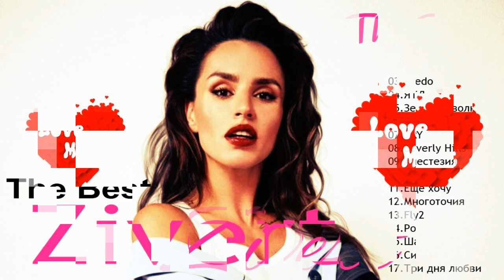ZIVERT| Лучшие песни | 2023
Наша цель-поднять вам настроение. Треклист:
01.Life  [00:00]
02.WAKE UP!  [03:08]
03.Credo  [07:02]
04.ЯТЛ  [10:06]
05.Зеленые волны  [13:50]
06.Fly  [17:33]
07.CRY  [20:47]
08,Beverly Hills  [24:33]
09.Анестезия  [28:13]
10.Безболезненно  [31:23]
11.Ещё хочу  [35:36]
12.Многоточия  [39:02]
13.Fly2  [41:55]
14.Рокки  [45:20]
15.Шарик  [48:18]
16.Сияй  [51:24]
17.Три дня любви  [54:49]
-x-Создатель канала не считает себя первоначальным владельцем материалов. Если вы недовольны тем, что я выкладываю вашу работу, я удалю ее. Я всего лишь помогаю авторам в распространении их материалов.